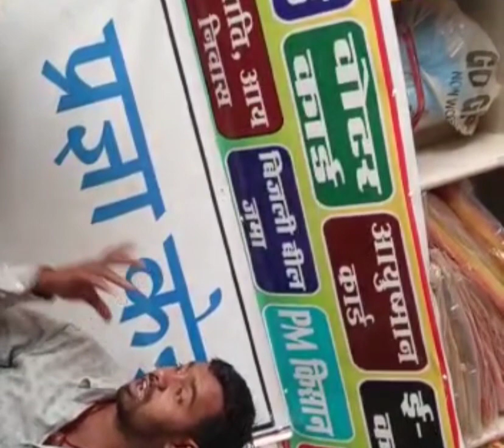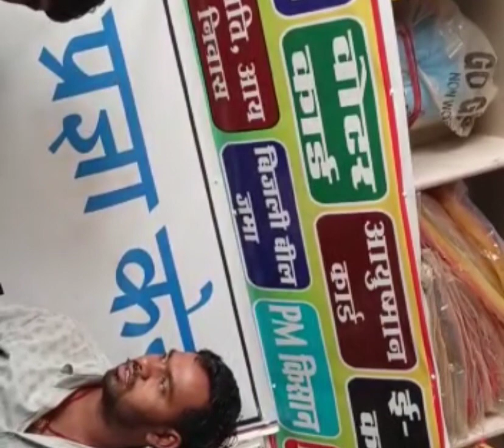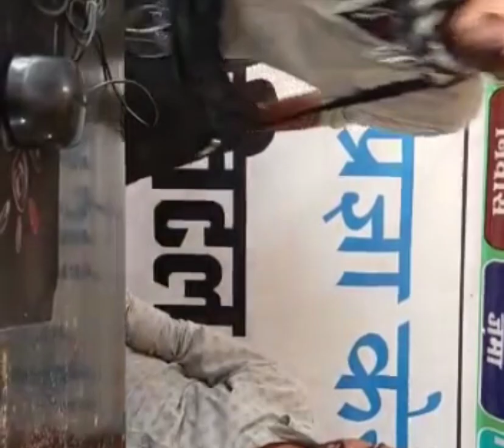isko dheyan se sune😁😁😁😁😁😀😀